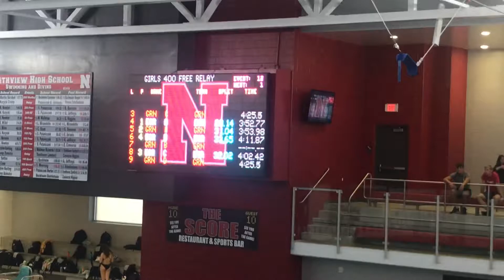9-24-19 NV vs EGR 400 free relay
4:21.60
Lane 7
Maddie, Lauren, Kate and Evan